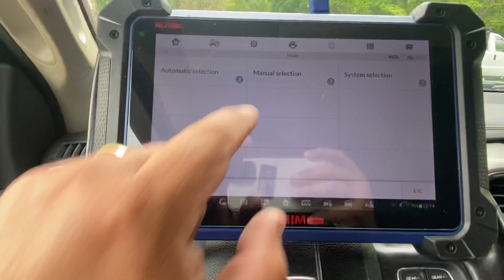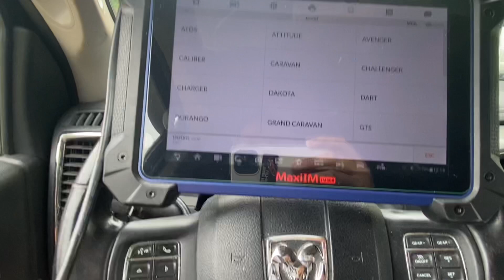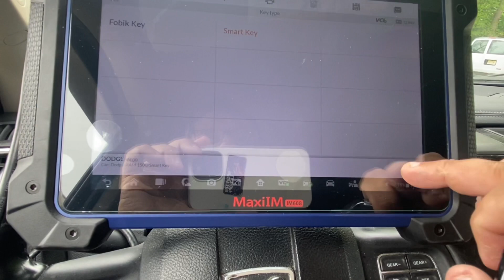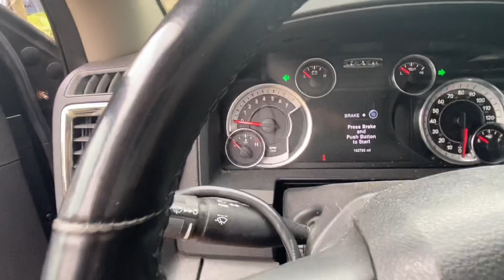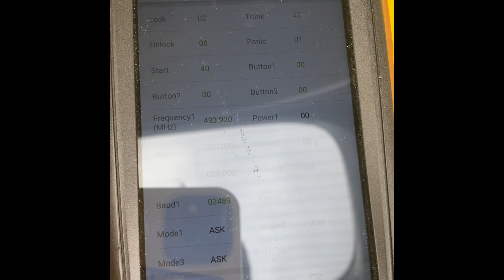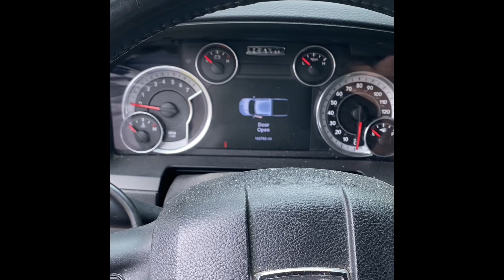AUTEL IM608-DODGE RAM 1500 2016 - ALL KEYS LOST-NEW KEY PROGRAMMING-SMART KEY XHORSE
AUTEL IM608-SMART KEY XHORSE-DODGE RAM 1500 - ALL KEYS LOST-NEW KEY PROGRAMMING